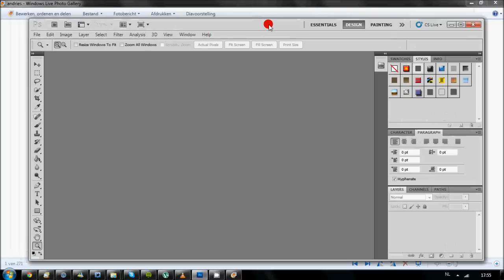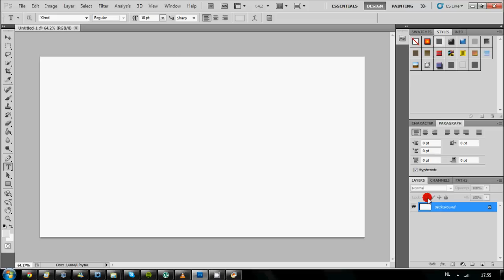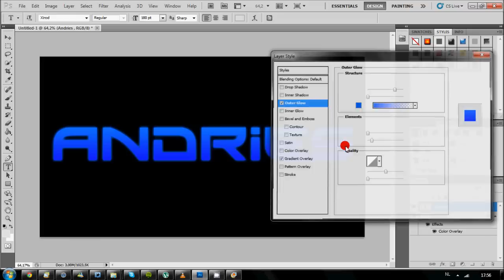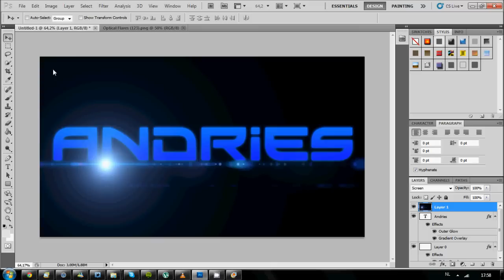Photoshop CS5 Tutorial: Nice font with flares